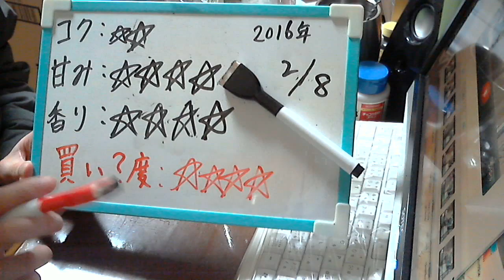酒好きな新潟人の飲酒動画 part1054 ハイサワー 青りんご味 【割り材】